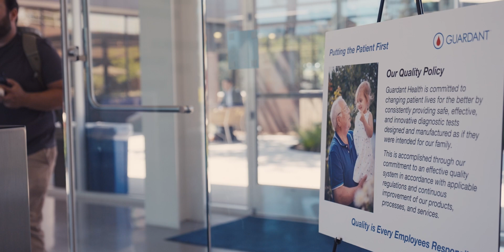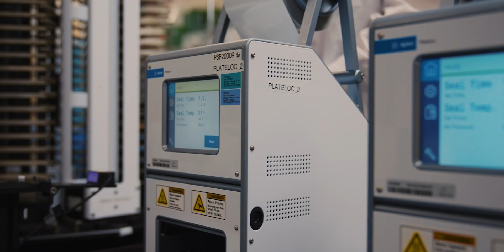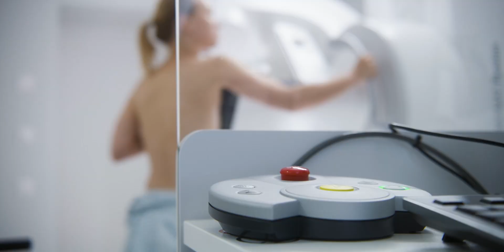How Guardant Health Conquers Cancer with Data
Discover how Guardant Health is advancing the role of blood-based cancer screening tests and liquid biopsies in early cancer detection and precision oncology.